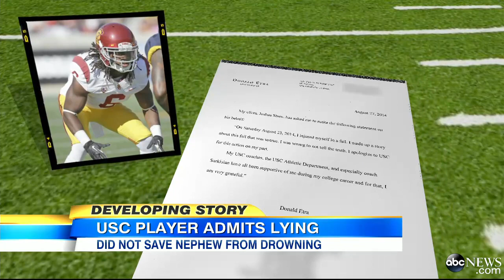Josh Shaw Suspended for Fabricating Nephew Rescue Story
USC cornerback and team captain admitted to lying about how he ended up with two sprained ankles.